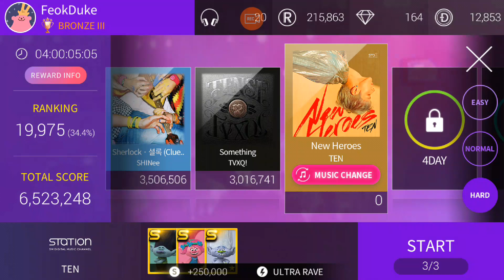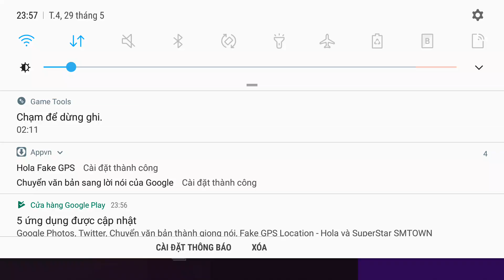New Heroes - TEN | HARD | SSL SM 29.05.2019